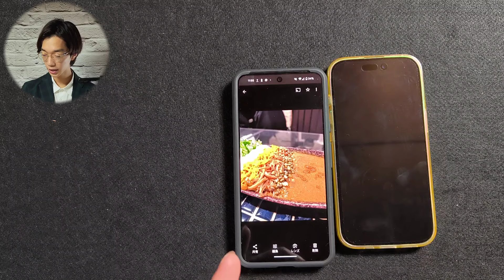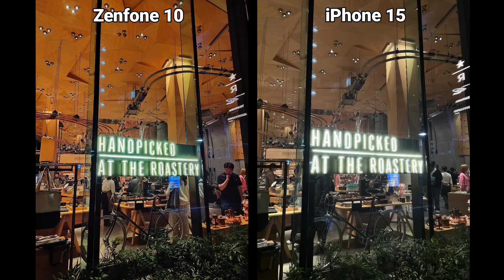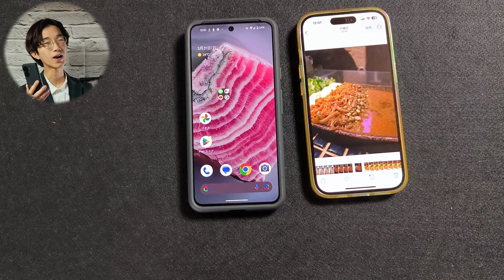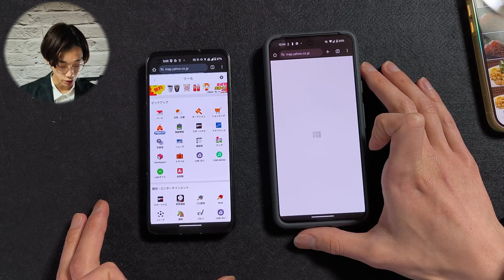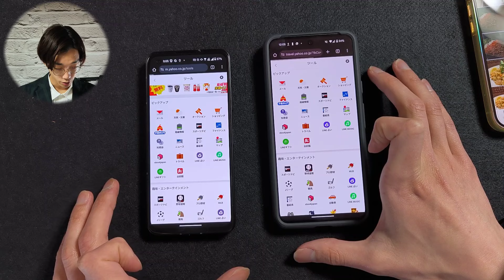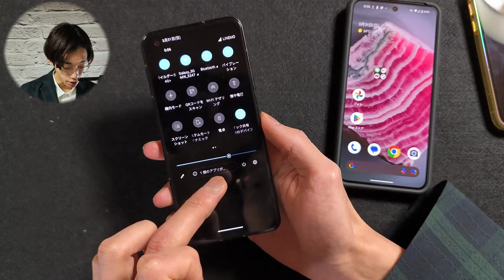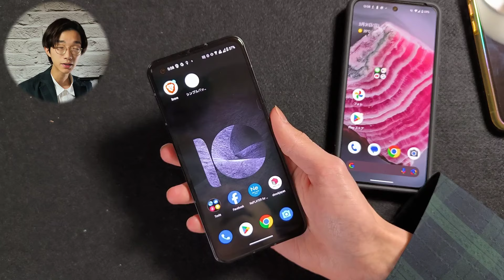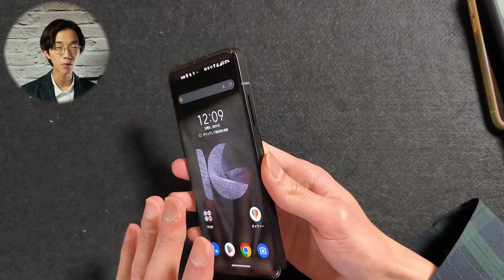【Zenfone 10レビュー】最後の小型ハイエンドかも？その理由を実機で検証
0:00 Zenfone11 Ultraの登場により小型注力は終了
3:05 Zenfone 10のカメラレビュー
5:03 コンパクトの定義が人によって違う
7:13 Zenfone 10の動作とバッテリー持ちは優秀
8:28 使いやすいZenUI
9:36 弱点ないのになぜコンパクト特化路線終了？